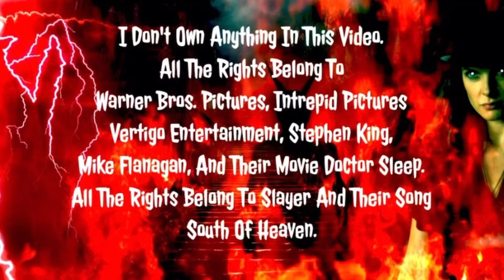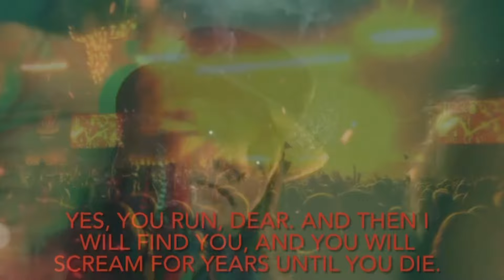Rose The Hat Tribute South Of Heaven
What’s up everyone!! Today I decided to do a video for The Queen Bitch herself!! Rose The Hat portrayed brilliantly by Rebecca Ferguson.

Stay away from the Woman in the Hat. She's the Queen Bitch of Castle Hell. If you mess with her, she'll eat you alive.
A WARNING ABOUT ROSE THE HAT.
Yes, you run, dear. And then I will find you, and you will scream for years until you die.
ROSE THE HAT
Rose O'Hara, also better known as Rose the Hat, is the main antagonist of Stephen King's 2013 novel Doctor Sleep and its 2019 film adaptation of the same name.
She is a sorceress and the semi-immortal leader of a nomadic tribe of quasi-demonic vampires known as the "True Knot". Rose and her followers are known to seek out children with telepathic abilities and torture them to death, feeding off their psychic essence, which they call "Steam". By feeding off of this, Rose and her tribe are able to functionally live forever.
In the film, she was portrayed by Rebecca Ferguson, who also played Morgana in The Kid Who Would Be King and Riza Stavros in Men In Black: International.

Little is known about Rose's past, except that she was born in County Antrim, Ireland, as Rose O'Hara. At one point, she emigrated to the United States. At the time she became a member of the True Knot, she was living on the western frontier, and was known as "Irish Rose". Her exact age is unknown, but she has been a member of the True Knot since at least the mid-nineteenth century.
She acts as the leader of the group as she has the most powerful telepathic abilities. These enable her to locate children with psychic abilities, referred to by the collective clairvoyant term the "Shining", in order to feed off of their "Steam", or psychic energy. In particular, she is attracted by the Shining of a twelve-year-old girl named Abra Stone who has extremely powerful abilities. Rose orders the True Knot to kidnap her, unaware that Abra is being protected by an adult Danny Torrance, who is still recovering from the traumatic events of the Overlook Hotel that doomed his late father's soul.

Rose the Hat is extremely cold, calculating, and uncaring. She has nothing but contempt for humans, whom she and the rest of the True Knot refer to as "Rubes". She is a cold-hearted killer who demonstrates no remorse when she tortures several young children to death. She is also highly intelligent, able to conceive and execute complex plans with ease. Her powerful telepathic abilities make it easy for her to track her prey's next move, and thus to capture them more easily.
Rose is shown to be extremely obsessive, becoming irrationally fixated on finding and killing Abra Stone when she realizes how powerful Abra is; this obsession turns from fascination to rage once Abra continues to defy her. She is also threatened by the idea of anybody else having more power than her. Rose is very protective and has a maternal instinct towards the True Knot, and is willing to do anything to ensure their longevity.
Rose has a relationship with Crow Daddy, her second-in command of the True Knot and also had sexual relationships with women.
She is described by multiple characters as being the most beautiful woman that they have ever seen. Rose is also vain, referring to herself as "the prettiest". However, when she is in need of steam, she opens her mouth unnaturally wide, revealing a single, discolored tooth resembling a walrus's tusk.
She constantly wears a battered silk top-hat, which is the source of her nickname. The origins of the hat are never explained. She has a very strong connection to it, to the point of flying into a violent rage if it is ever knocked off of her head.

“You are a special little thing, aren’t you?”

“Eat Well, Stay Young, Live Long”

Rose is Rebecca Ferguson's third villainous role that was played in the same year as her other two roles.
Rose the Hat is one of Stephen King's few leading women antagonists.
In the book Doctor Sleep, she is dubbed the "Queen Bitch" of a mysterious dark place called "Castle Hell". Maybe the cathedral visage of her mind as demonstrated in the 2019 film Doctor Sleep